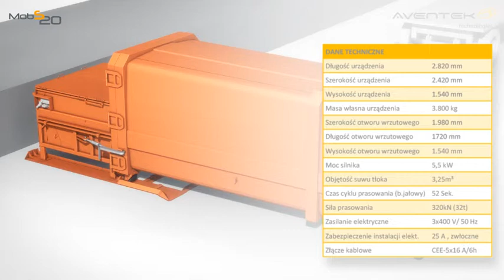Aventek Technologies - MobS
AVENTEK technologies Sp. z o.o.
ul. Krzemowa 1
Złotniki
PL-62-002 Suchy Las